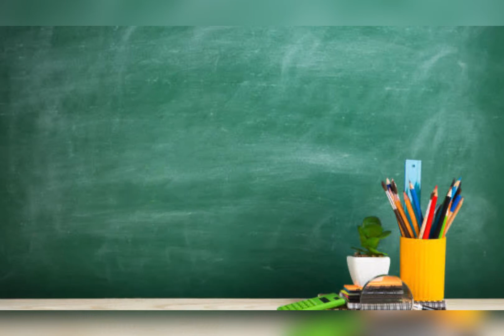HOMEMADE REHYDRATION SOLUTION (TAGALOG)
This oral rehydration solution recipe at home is demonstrated by Angelene Tagle, a 2nd yr Nursing Student of Phinma- St. Jude College. Oral Rehydration Solution (ORS) is a type of replacement used to prevent and treat dehydration, especially due to diarrhea. It involves drinking water with modest amounts of sugar and salts, specifically sodium and potassium.